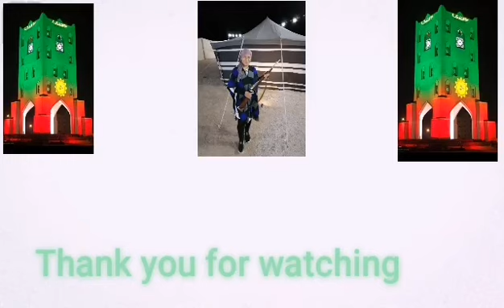At Thumrit Tent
With Family Friends
In Salalah Oman